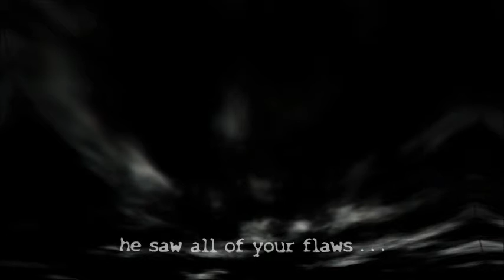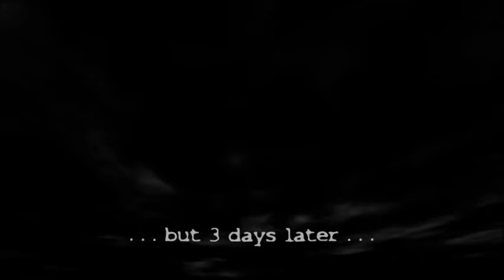Oracle Channel - Believe & Live 2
"Before time began...he knew you."

This is the second version a short clip that I made for play on The Oracle Channel which you can view if you like.  Be forewarned before watching The Oracle Channel: you will be unbrainwashed if you watch it long enough!